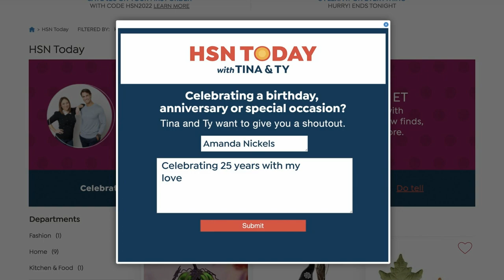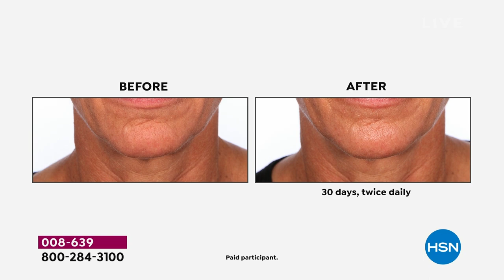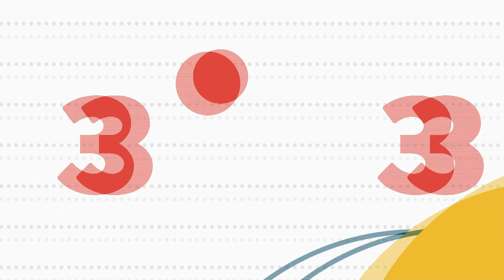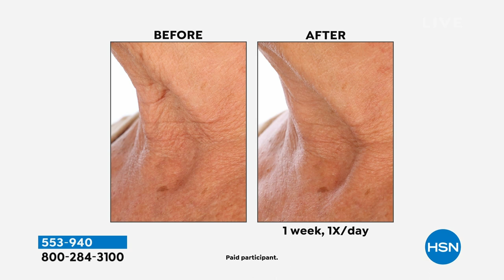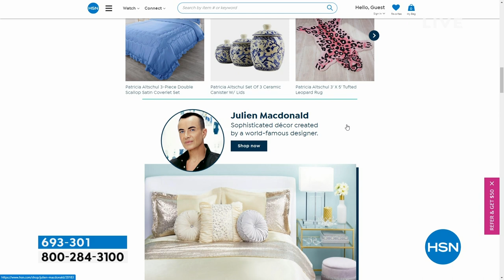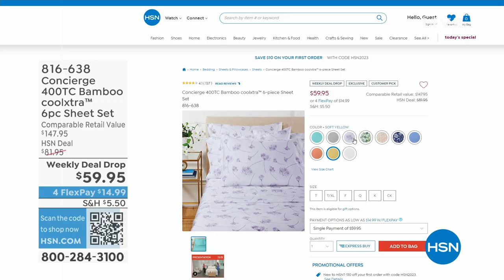HSN | HSN Today with Tina & Ty 04.12.2023 - 08 AM